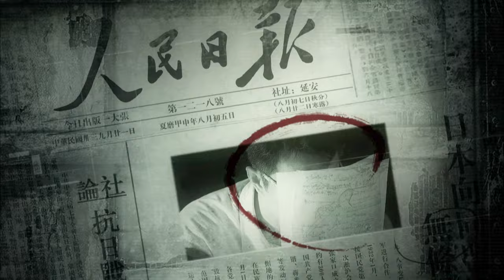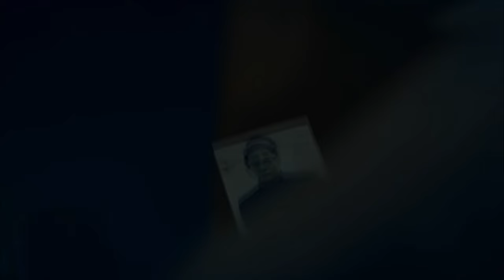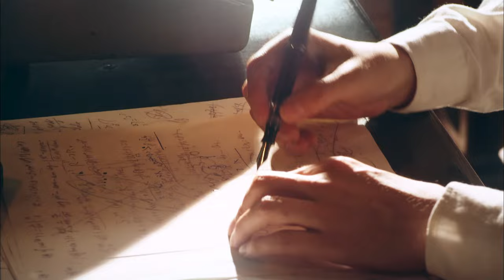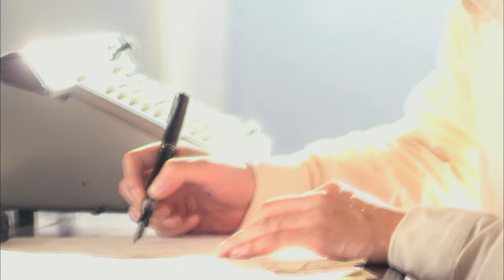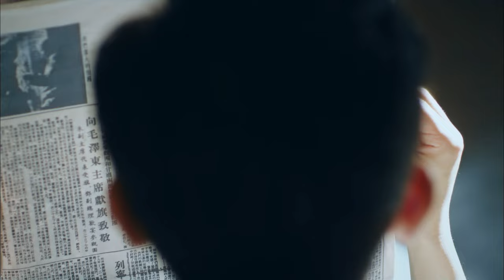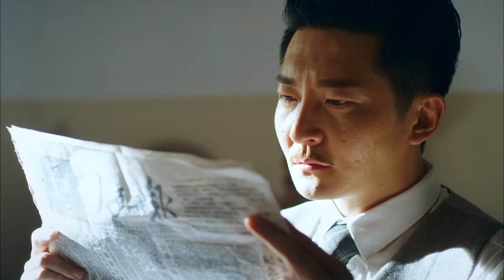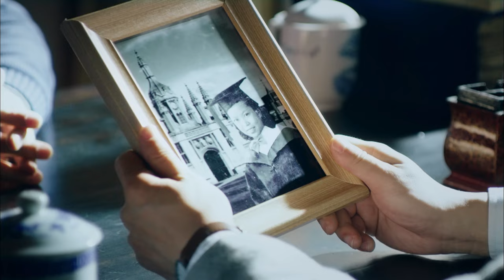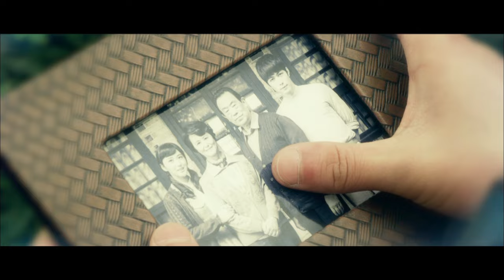【解密】Decoded 01 engsub 陈学冬，颖儿，经超，安以轩，郭京飞，印小天，白庆琳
新中国建国初期，X国派出代号“觉醒者”为首的特务组织潜入我国，启用代号为“紫密”的高级密码进行联络，对我国国防建设造成重大破坏。特别单位701郑当等人奉命在全国搜罗各类天才，为破译“紫密”乃至代表最高智力水平的“黑密”补充新鲜力量，有特殊数学天赋的“傻瓜天才”容金珍等人被发掘进入了701，一段隐秘而伟大的传奇故事徐徐展开。容金珍等人不仅要解开一部如天书般的密码，更要解开“701人”的“人生之密”——包括他们的身世之密、命运之密、个性之密、情怀之密。每个人都肩负着各自的使命，每个人内心都藏着自己的秘密，因为同一个信仰和目标，他们努力拼搏，只为证明共和国无名英雄们的价值。